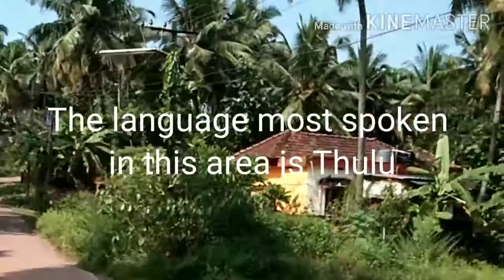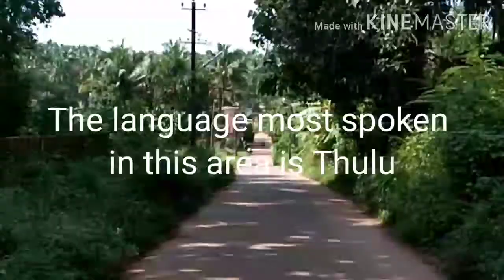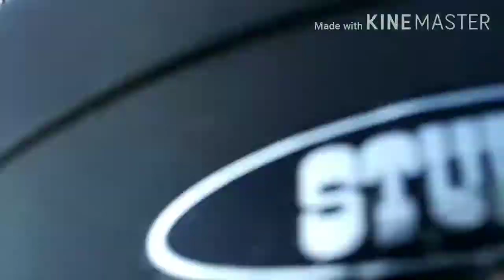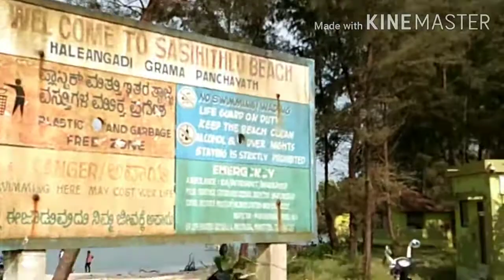KATTIPALLA TO SASIHITLU BEACH...DAKSHIN KANNADA